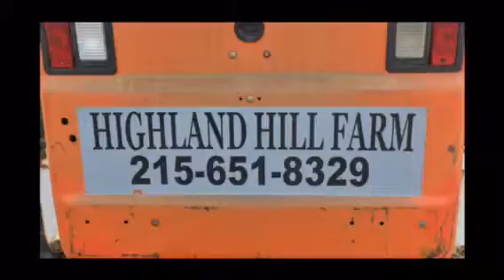ship from three states, quakertown,pa